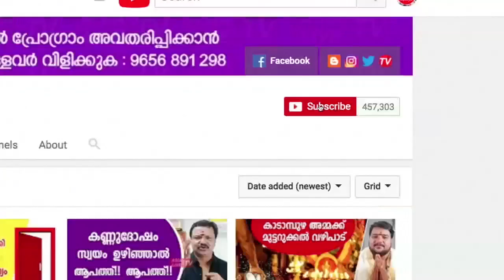എന്ത് ദോഷം വരുന്പോഴാണ് കുടുംബത്തിൽ വഴക്കുകൾ ഉണ്ടാകുന്നത് ?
ലോകപ്രസിദ്ധ  ജ്യോതിഷ മാന്ത്രിക താന്ത്രിക ഉപാസകൻ ഉഴുത്രപ്പള്ളി ഇല്ലത്ത്  ബ്രഹ്മശ്രീ ഡോ. പ്രണവം വിഷ്ണുനന്പൂതിരി